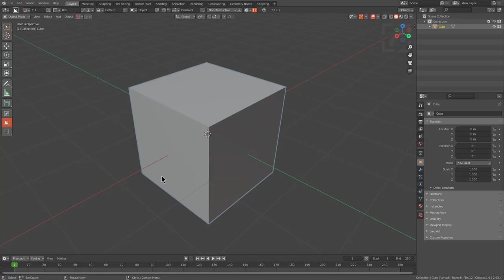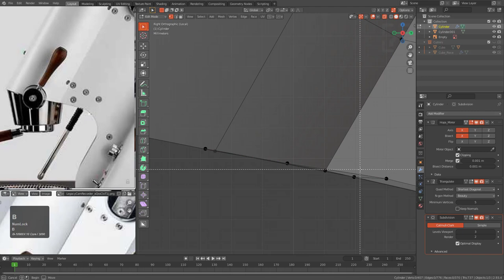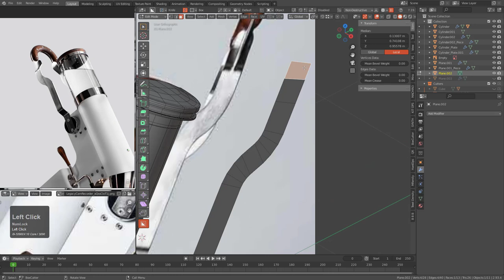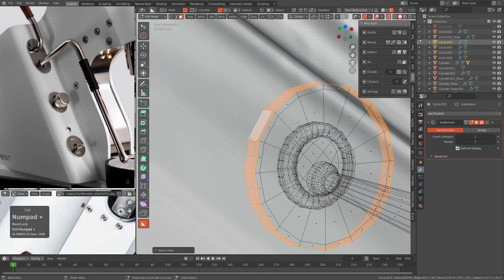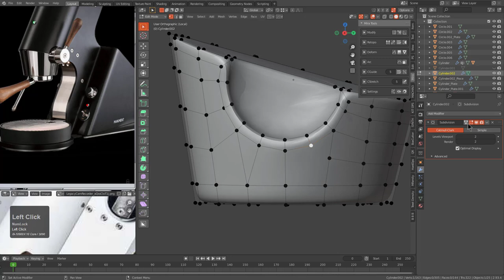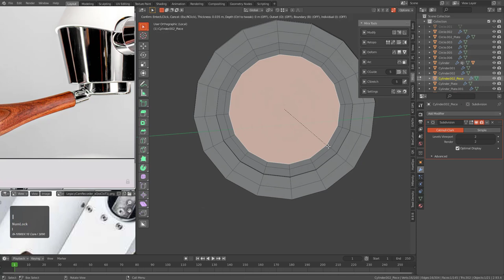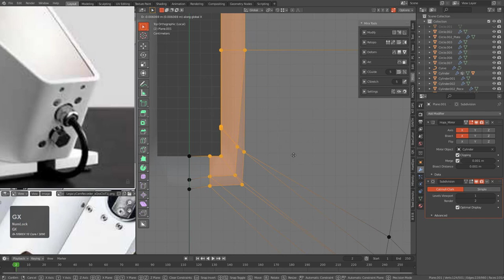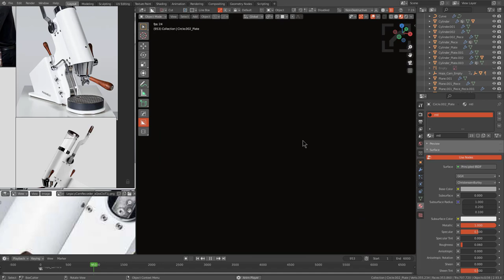b3d - Coffeebox #4 (timelapse)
In this video I model a "Manument Leva Espresso Machine". While this looks like a microscope or something high tech, I assure you it's for espresso. The total process was 3 hours compressed to 1. Fun times.

When it comes to learning HardOps / Boxcutter there are a couple of paths.

When it comes to learning via subdivision and topological solving there is a playlist for that.

When it comes to learning from top to bottom the update log content is broken up.